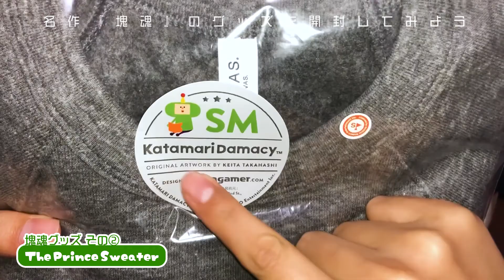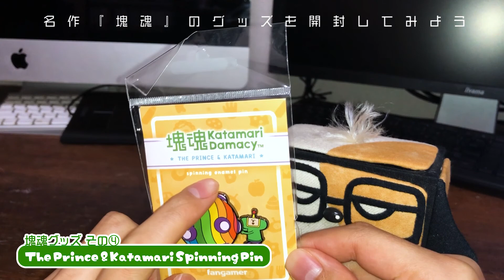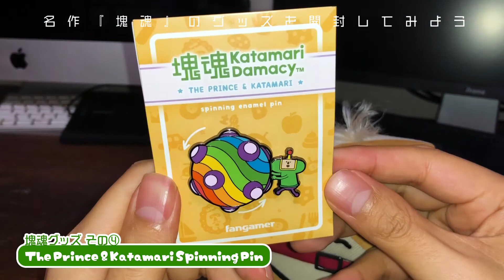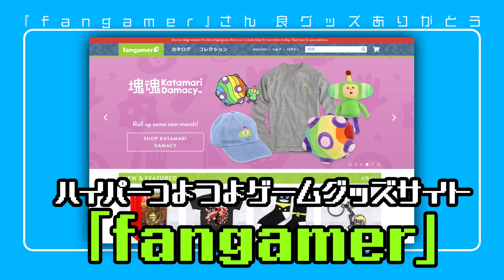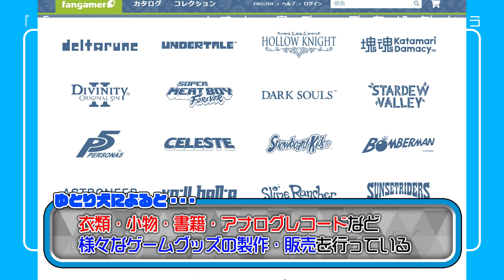【開封動画】大量に買った「塊魂」のグッズを開けてみよう【ゆとり犬】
あの名作「塊魂」のグッズが、
「fangamer」さんから発売されたということで即購入してみました。

グッズはこちら購入できまーす
fangamer

【ゆとり犬】

◆Twitter◆最新情報から無意味なつぶやきまで

◆マシュマロ◆質問・リクエストなどはコチラから！